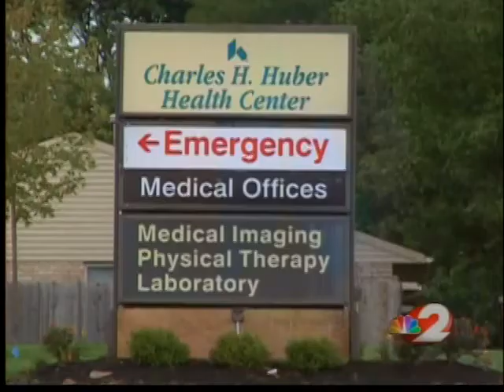Emergency Department opens at Huber Health Center